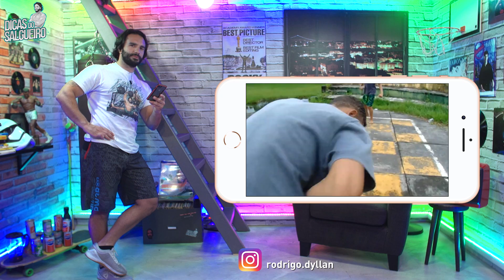Snatch, Kicks no Plástico e PORRADA BRASILEIRA! - SALGUEIRO REACTS #4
SALGUEIRO REACTS ep. 04

As minhas reacções aos teus vídeos!

COMPRA JÁ A TUA T-SHIRT!

Cupão: SALGUEIRO

Apresentação e Realização - Bruno Salgueiro (Duplo Profissional / Personal Trainer)
Câmera / Produção - Luís Piçarra
Edição - Alexandre Lopes